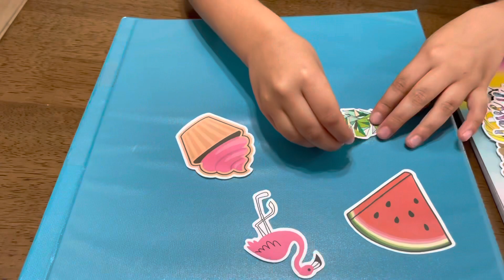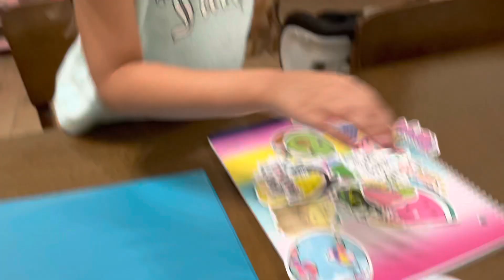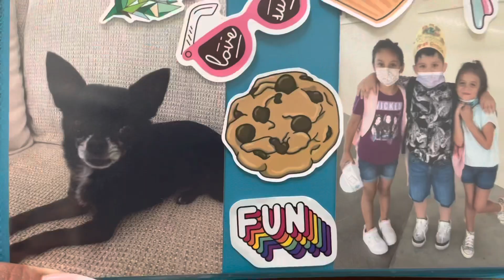First Day of School **schools BACK for summer**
School is finally BACK FOR SUMMER! COVID is still here but school must go on!